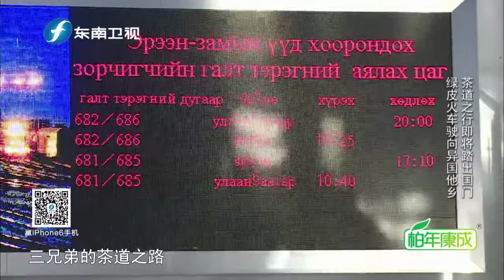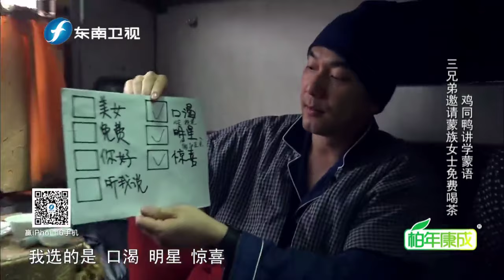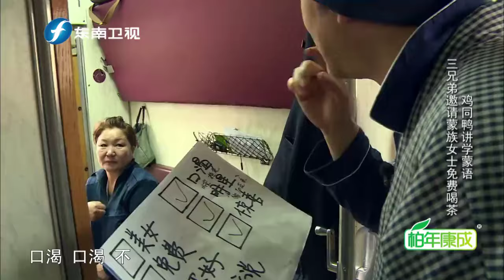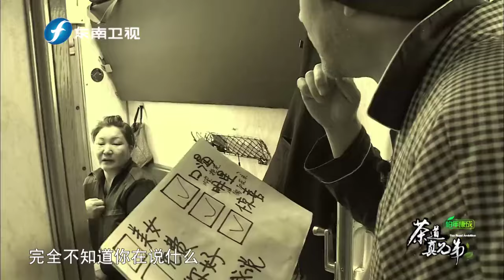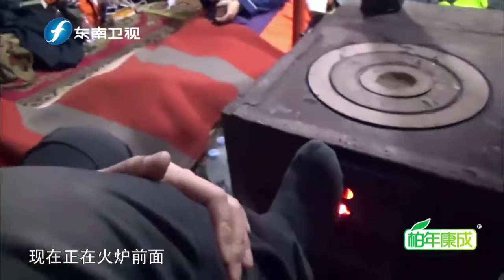20150308 《茶道真兄弟》EP09 三兄弟上演“蒙古囧途” 林依轮搭讪外籍美女惨遭无视